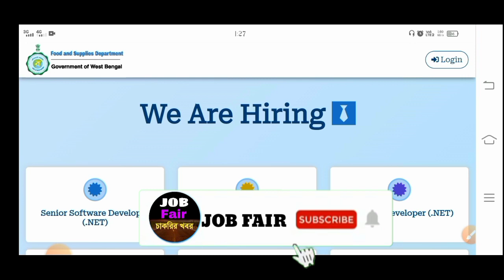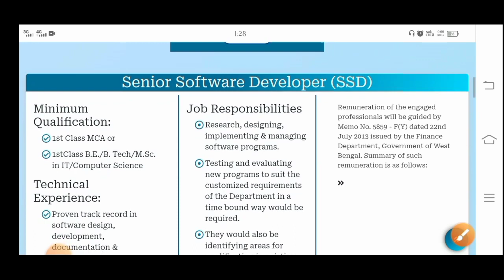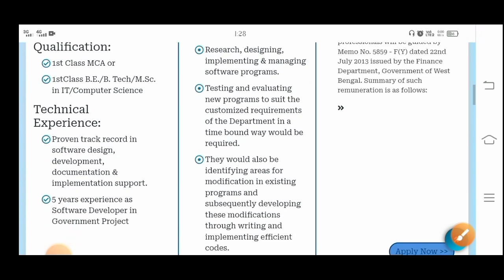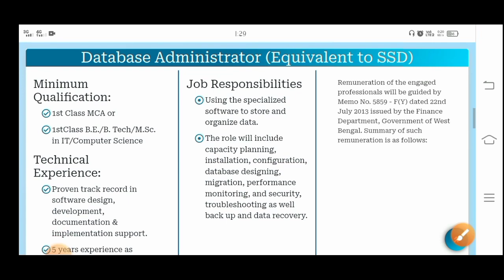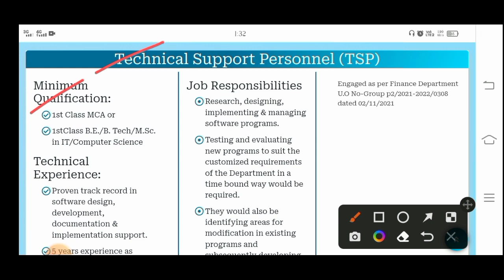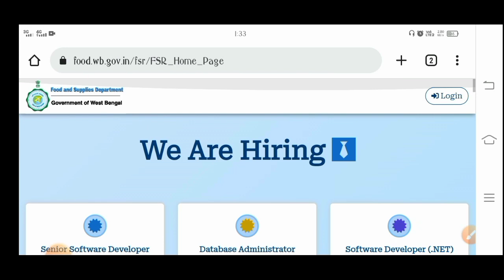পশ্চিমবঙ্গে খাদ্য ভবনে শতাধিক স্থায়ী কর্মচারী নিয়োগ 2022 | West Bengal Food Department Job Vacancy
👇 YOUR QUERIES 👇

wbbsk new vacancy 2022
west bengal bangla sahayata kendra recruitment
bsk jobs apply
west bengal bsk recruitment
bsk new vacancy apply
online apply for bsk
bsk new vacancy
bangla sahayata kendra
wbbsk
wbbsk new vacancy
bsk new vacancy 2022 apply
bangla sahayata kendra new vacancy
bsk staff recruitment
wbbsk new job
bangla sahayata kendra online apply
bsk job
wb bsk staff recruitment 2022 online apply
12th pass jobs
bsk jobs apply
bsk new vacancy
bangla sahayata kendra
wbbsk
wbbsk new vacancy
bsk staff recruitment
wbbsk new job
bsk job
12th pass jobs
bsk jobs apply
bsk new vacancy
bangla sahayata kendra
wbbsk
wbbsk new vacancy
bsk staff recruitment
wbbsk new job
bsk job
12th pass jobs
bsk jobs apply
bsk new vacancy
bangla sahayata kendra
wbbsk
wbbsk new vacancy
bsk staff recruitment
wbbsk new job
bsk job
12th pass jobs
bsk jobs apply
bsk new vacancy
bangla sahayata kendra
wbbsk
wbbsk new vacancy
bsk staff recruitment
wbbsk new job